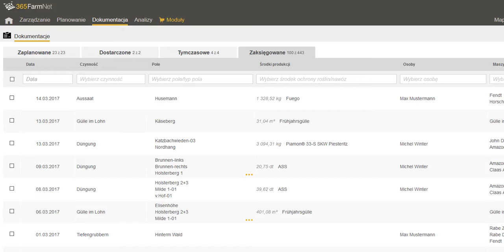Jak dokumentować za pomocą zakładek?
Ten film pokazuje, jak dokumentować za pomocą zakładek.